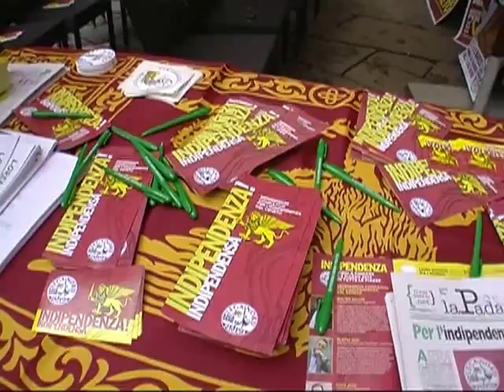CONFERENZA VERONA - REFERENDUM PER L'INDIPENDENZA VENETO - INTERVISTA TOSI